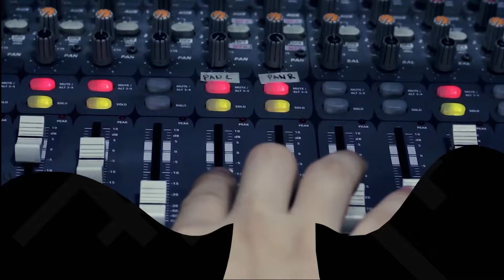Longlive Pangets by Esremborak | Rakista Live EP497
Esremborak Performs "Longlive Pangets" live at Rakista Radio.

Lyrics: Longlive Pangets by Esremborak